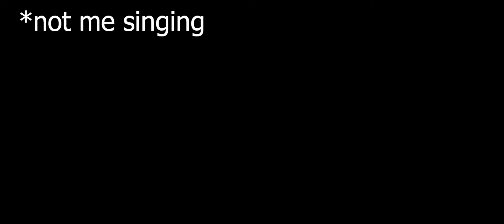My new intro :)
Subscription count :

-Recording Settings-
Recording software : Obs
Recording settings : 1080p
Recording fps : 60

-Minecraft Gameplay settings-
Fov : quake pro : Dynamic FOV off
Client : Lunar (usually) + Badlion for thumbnails
Mouse sensivity : 30%

 -Major setup parts-
Mic : Bluesnowball ice
Mouse : Roccat swarm 120

Bigmacnumber1_YT